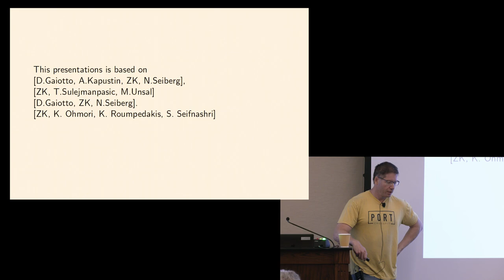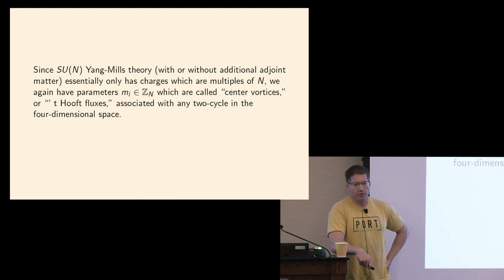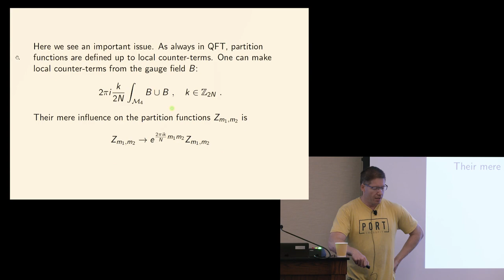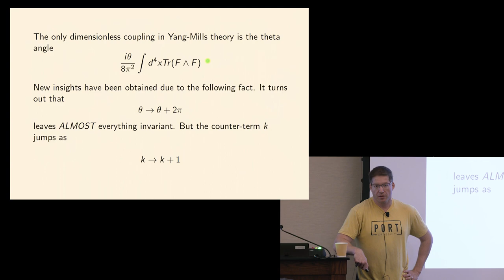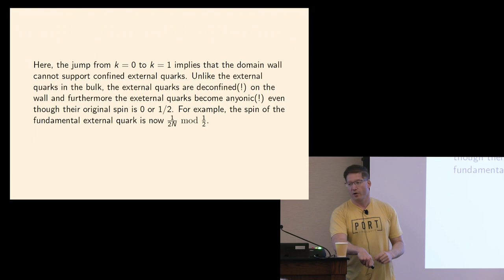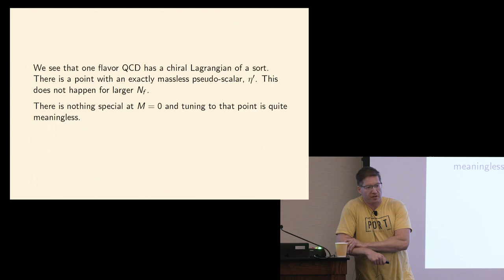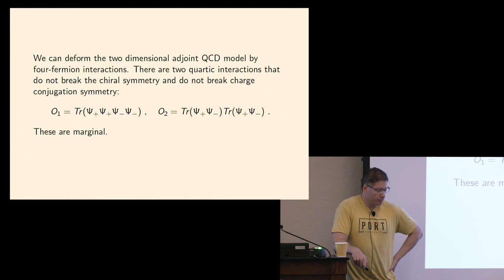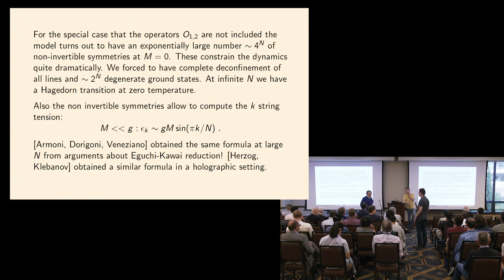Prof. Zohar Komargodski "Constraints on QCD Dynamics and Symmetries and Anomalies."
Prof. Zohar Komargodski talk "Constraints on QCD Dynamics and Symmetries and Anomalies." at the QCD at 50 Conference. (UCLA, Sept. 11-15, 2023).